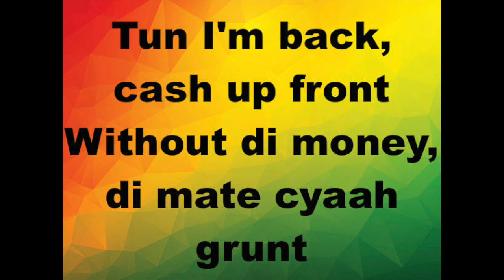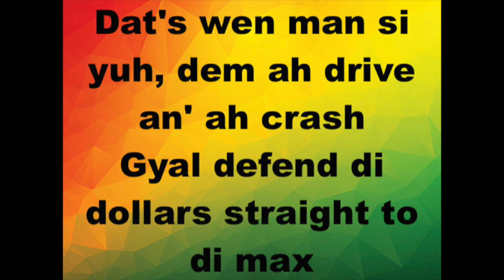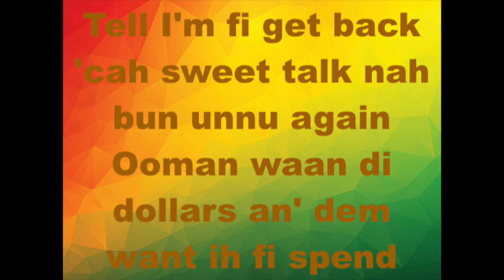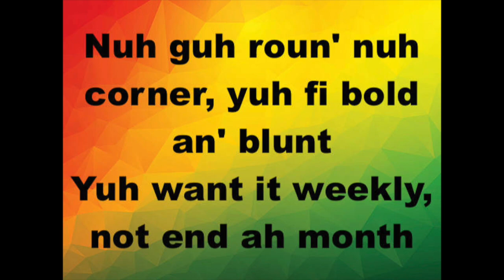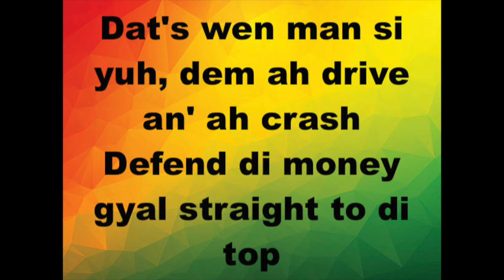Buju Banton Love You To The Max 2009 TCEV